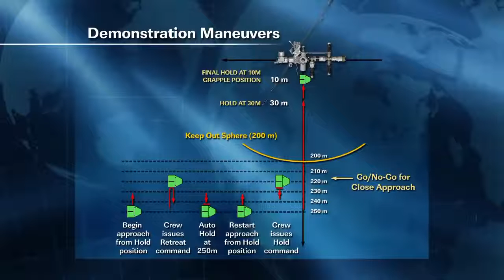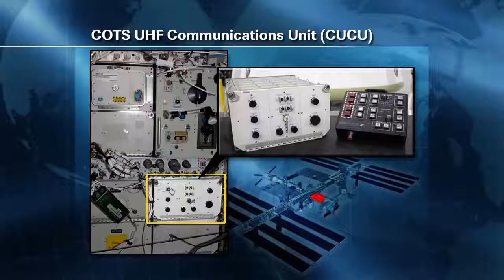SpaceX Mission Moving On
The status of the SpaceX mission is updated during a briefing at NASA's Johnson Space Center on May 24. The demonstration flight of the uncrewed Dragon capsule is the first commercial spacecraft journeying to the International Space Station.